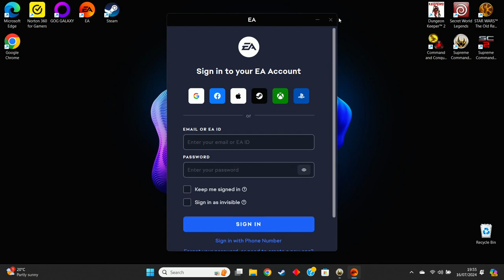SUPREME COMMANDER: FORGED ALLIANCE | PC WALKTHROUGH | PART 9 | OPERATION OVERLORD PART 1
SUPREME COMMANDER: FORGED ALLIANCE Gameplay Walkthrough Part 9 includes the mission...

Operation Overlord

This no commentary HD walkthrough for SUPREME COMMANDER available on PC PlayStation 5 Xbox Series X|S will include the Full Game Main Campaign Story Missions Side Missions Collectibles Cutscenes Gameplay and Ending.